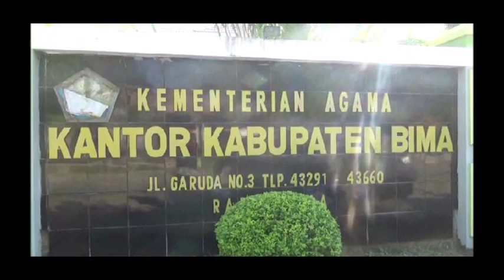Pembinaan Kakanwil Kemenag NTB ke Kabupaten dan Kota Bima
H. Nasruddin, S.Sos, M.Pdi, Kakanwil Prov. NTB  melakukan pembinaan ASN sekaligus Safari Ramadhan ke Kabupaten dan Kota Bima (Senin, 13 Mei 2019).